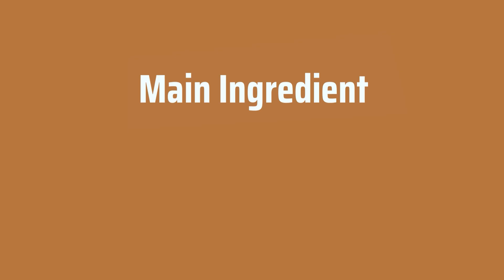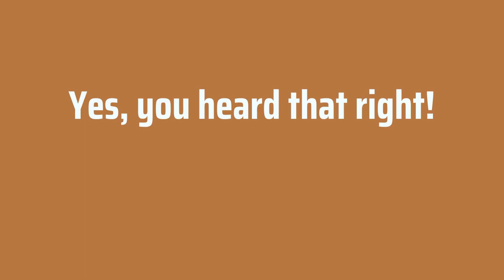Organic | Ayurvedic |Natural Safe Sunscreens and Basic Rules of Sun Protection |Actress Preetika Rao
A lot of people expose their skin freely to the sun, and do not wear caps, hats or even carry a basic sun umbrella for protection !  Wearing goggles / aviators etc. do not really help our facial skin from the harmful UV rays. Also people randomly choose sunscreen brands from the shelf without checking their ingredients or if they are safe for our skin tissues. According to the American FDA mineral based sunscreens with a combination of Zinc Oxide and Titanium Dioxide or 100 % zinc oxide based sunscreens with are more effective ! Always choose Mineral based sunscreen brands which are safe for skin and for kids. Avoid direct sunscreen and be safe! I have shown some safe sunscreen brands to my audience, sunscreen with spf 50,  for Men and Women and for oily to normal skin which are best for face and available in India ! Those watching for other countries can search for Mineral based sunscreens with Zinc Oxide and brands that openly declare that they are ' natural and safe ' !
Vegan Organic are broad terms but Natural , 100 % Natural, Toxin free , No harmful chemicals are some terms you should look out for while shopping for a sunscreen